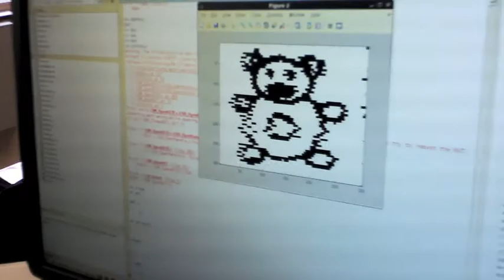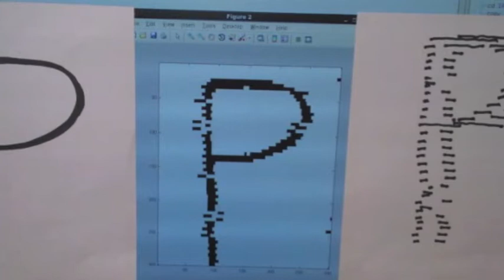NXT Photocopier 2012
A Lego photocopier built as part of a freshers' first week engineering project at CUED in October 2012.